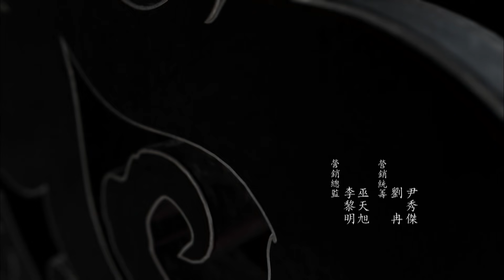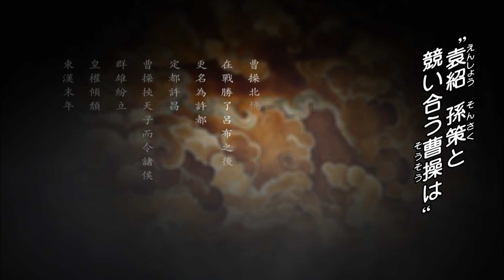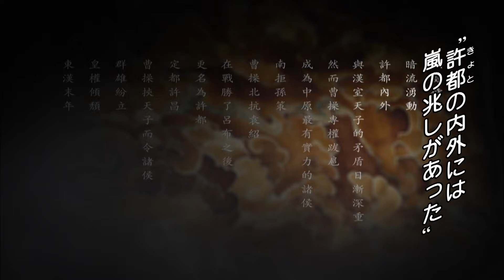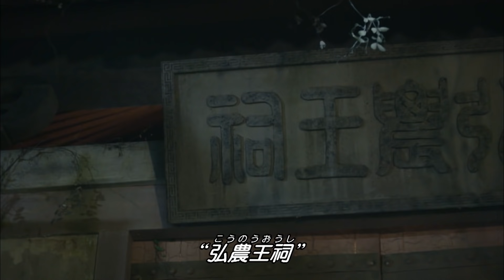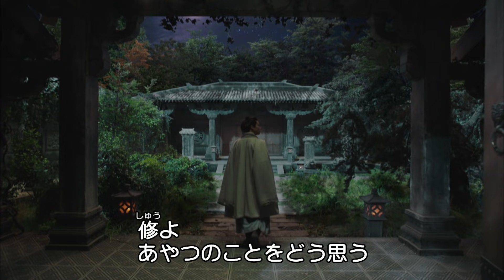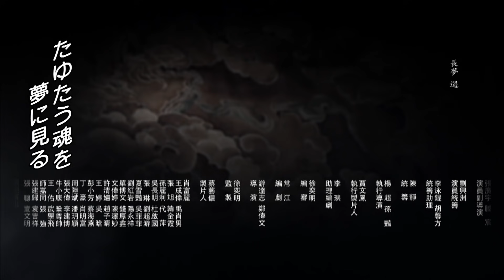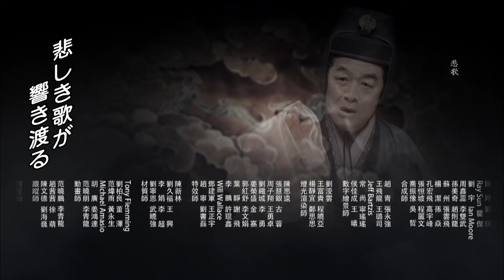【1話無料公開】三国志 Secret of Three Kingdoms 第1話「漢王朝の秘密」〈マー・ティエンユー主演！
【第1話無料公開】新たな視点で綴る、もう一つの三国志が登場！

後漢（ごかん）の末期。
群雄が割拠する乱世の中で曹操（そうそう）が勢力を伸ばし、許都（きょと）に漢の皇帝・献帝 劉協（りゅうきょう）を囲い込むと、傀儡の皇帝を通し諸侯に命を発していた。
都を離れた温（おん）県では、司馬（しば）家に預けられた楊平（ようへい）と司馬家の次男、司馬懿（しばい）が実の兄弟のように暮らしていた。
ある日、突然現れた楊平の父・楊俊（ようしゅん）が…。

▼キャスト
劉平：マー・ティエンユー(馬天宇)
司馬懿：エルビス・ハン(韓東君)
伏寿：レジーナ・ワン(万茜)
唐瑛：ドン・ジェ(董潔)
郭嘉：サニー・ワン(王陽明)
任紅晶：ドン・シュアン(董璇)
曹操：ツェー・クワンホウ(謝君豪)
曹丕：タン・ジェンツー(檀健次)

▼スタッフ
脚本：チャン・ジャン（「三国志　～司馬懿 軍師連盟～」）
監督：パトリック・ヤウ（『デッドポイント　～黒社会捜査線～』、『ロンゲストナイト』、『パラダイス！』）
スティーブ・チェン（「女医明妃伝～雪の日の誓い～」）

※各サービスの提供有無は変更となる場合がございます